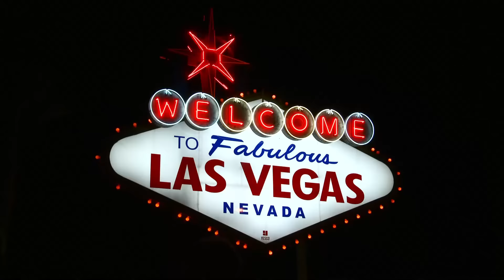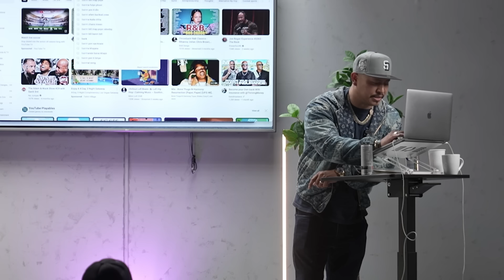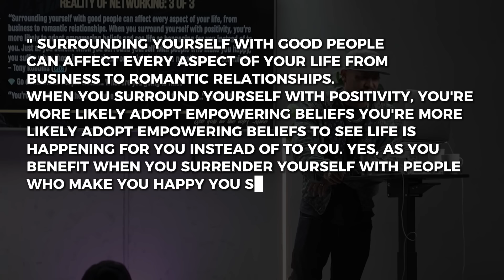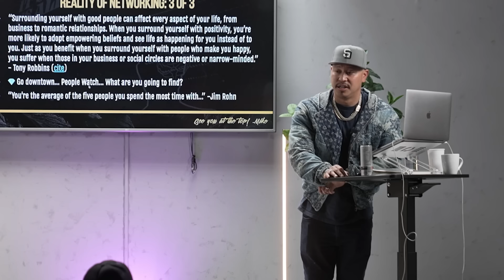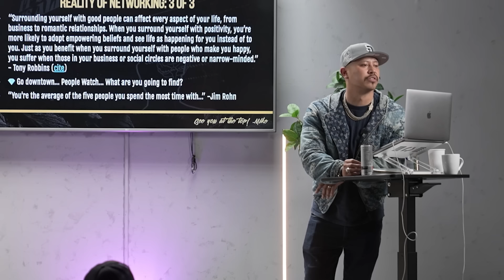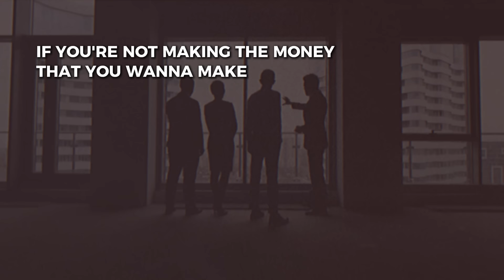How to Connect with the Right People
Wanna know the secret to leveling up? It's all about connecting with the right people. In this video, I’m breaking down how to surround yourself with game-changers, choose the right mentors, and build those powerhouse relationships.
It's time to be wise about who you let into your circle and how you foster those connections. Let's get wise and rise!